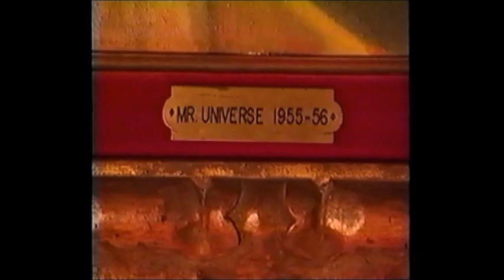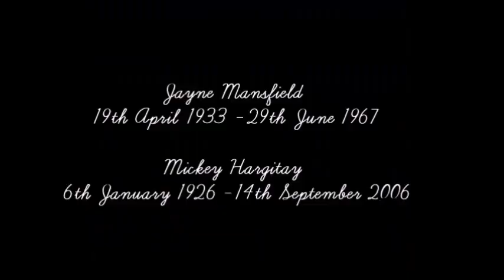Jayne Mansfield and Mickey Hargitay Love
I used to make a lot of fan edits and tribute videos. This one i made in 2016. Dedicated to Jayne & Mickey's love story.